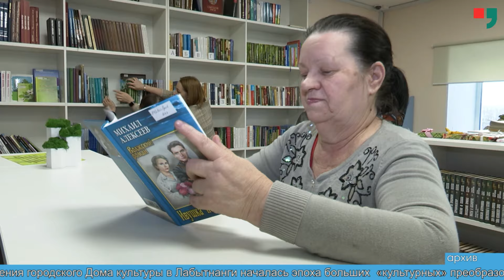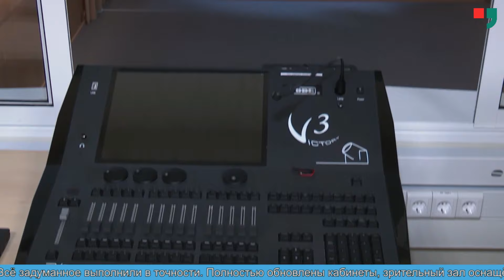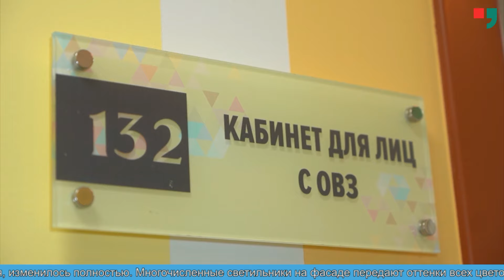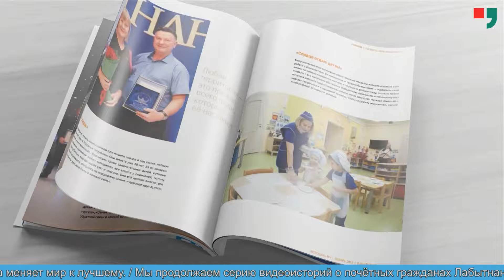Новости Лабытнанги от 24.09.2024 г.